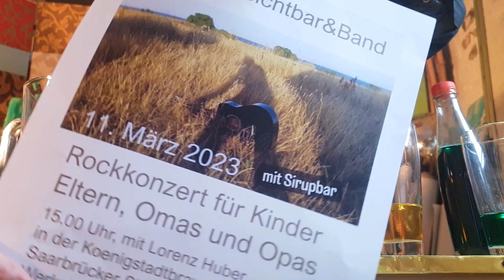Sirupbar mit Koenigunsichtbar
Puppe trinkt Sirupe :)